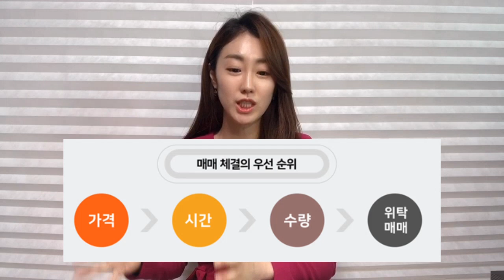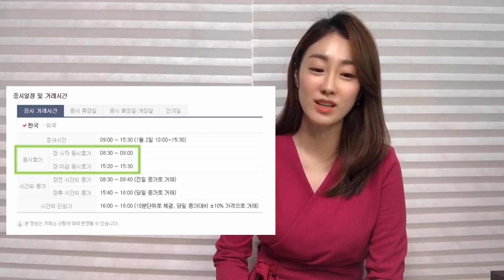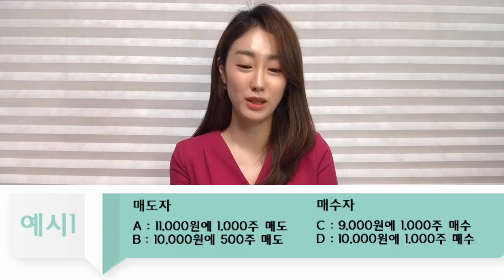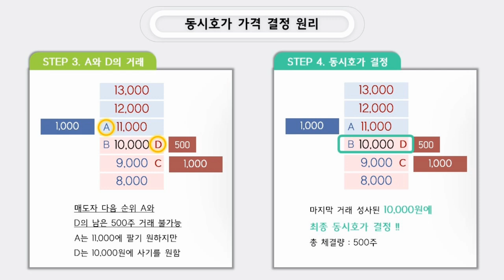[주식] 동시호가 개념 & 가격 결정 원리! 예시 통해 쉽게 이해하세요 '-'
네! 많은 분들이 궁금해 하기도, 어려워하시기도 하는 '동시호가'

개념과 하나의 가격 결정 원리! 꼼꼼히 설명드릴게요~
예시 통해서 쉽게 이해하고 가세요~

이보다 쉬운 설명은 없다!